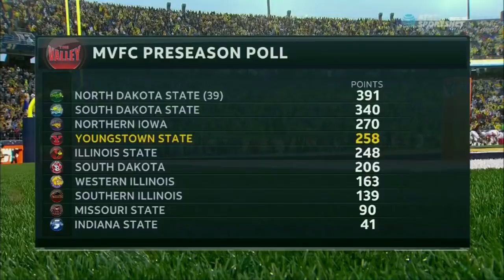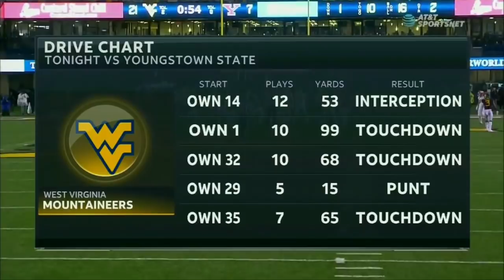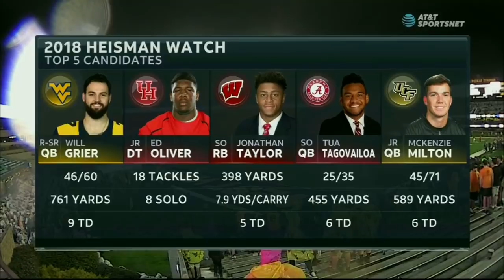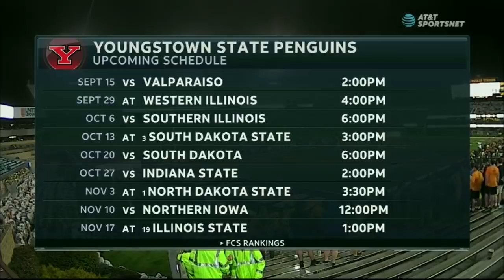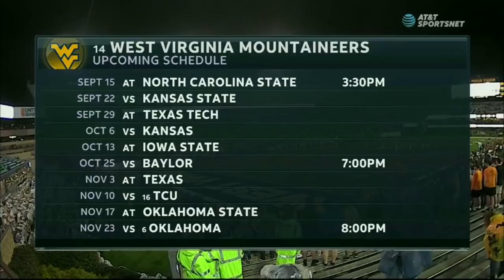2018 CFB - #14 WVU vs Youngstown State